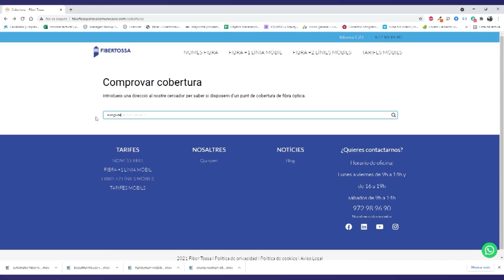METEO 24-05-24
Cap de setmana amb intervals de núvols i temperatures suaus